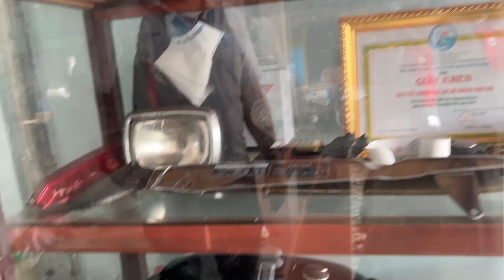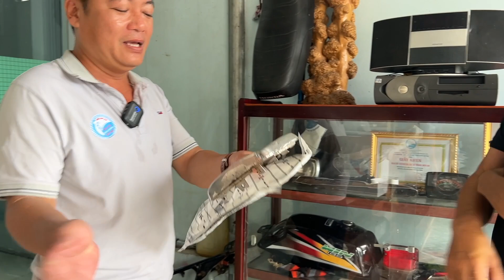Tiết Cương về Đất Thủ Bình Dương giao lưu hội Win 100 với nhiều đời xe độc đáo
© Copyright by Nghệ Sĩ Tiết Cương ☞ Do not Reup Tiết Cương về Đất Thủ Bình Dương  giao lưu hội Win 100 với nhiều đời xe độc đáo